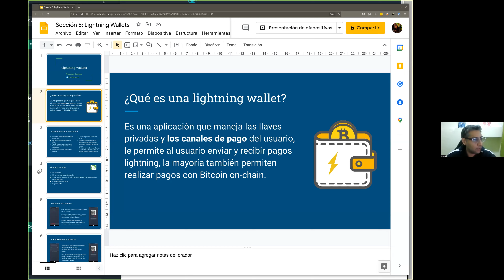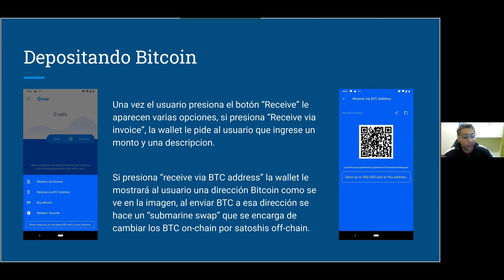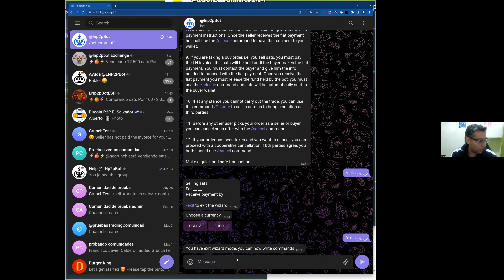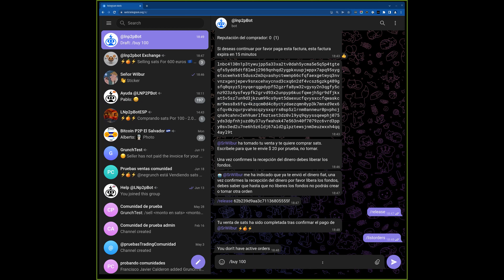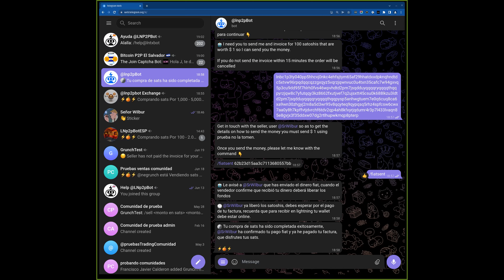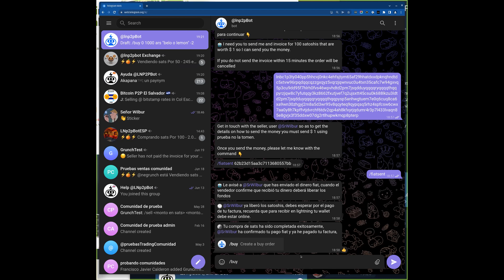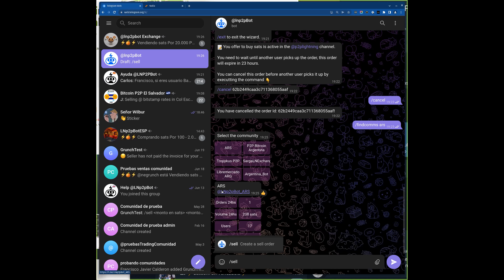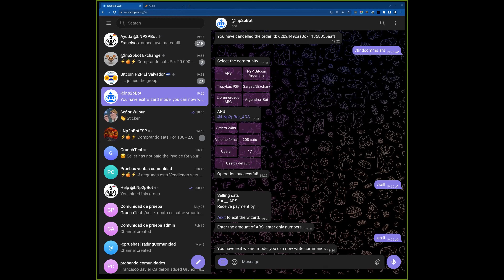Billeteras de Lightning Network | Workshop gratuito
Speaker: Francisco Calderón